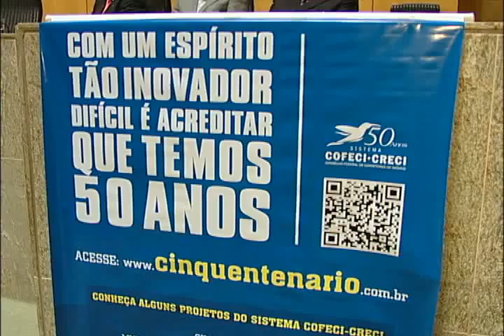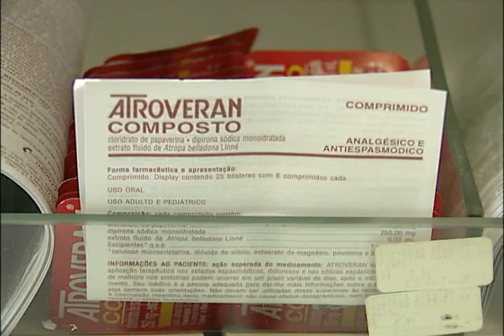Jornal Panorama - 16 de agosto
Fique por dentro de tudo o que acontece na Assembleia Legislativa assistindo ao nosso telejornal diário. Edições inéditas sempre às 21h30.